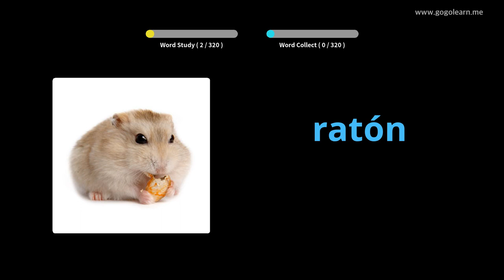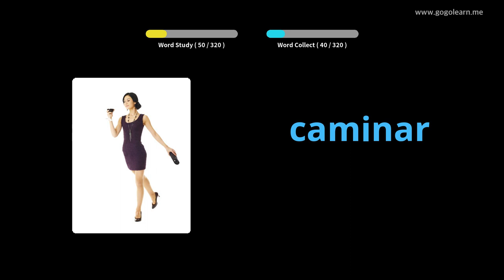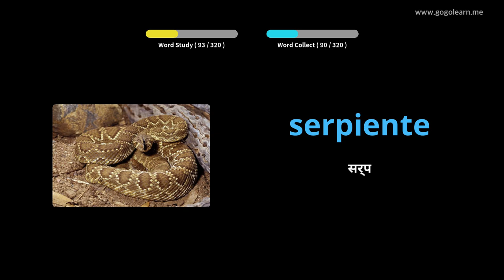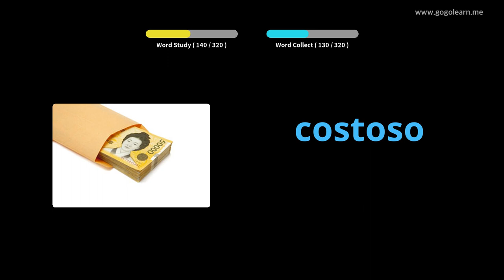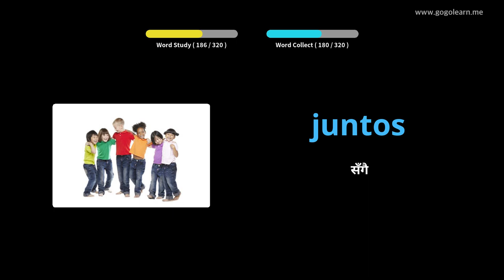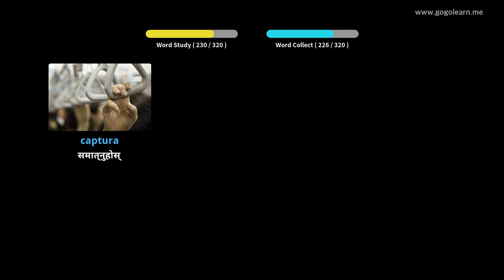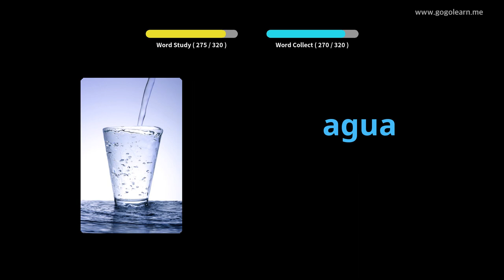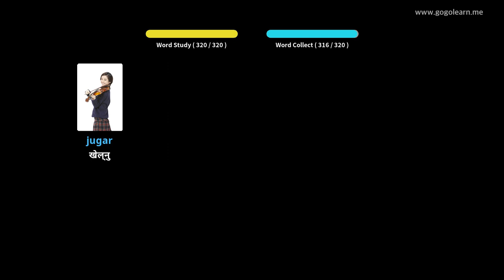ड्राइभ While गर्दा स्पेनिश शब्दावली सुन्दै |Golearn